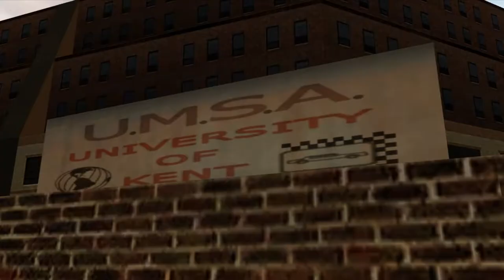Live For Speed / VOLKSWAGEN SCİROCCO TRAİLER / MAFİA STYLE !